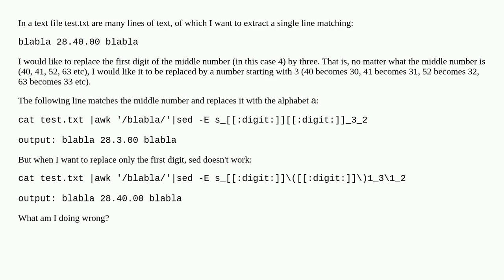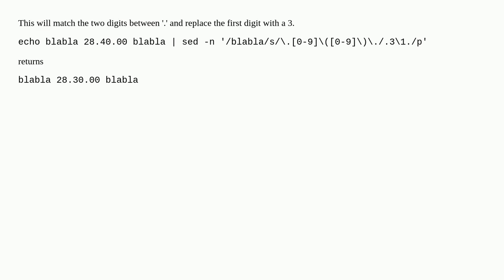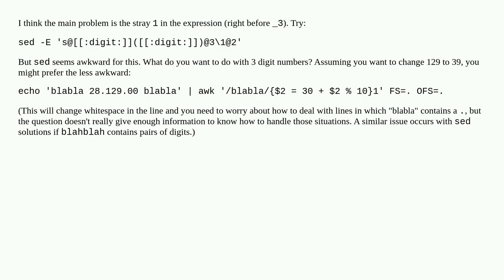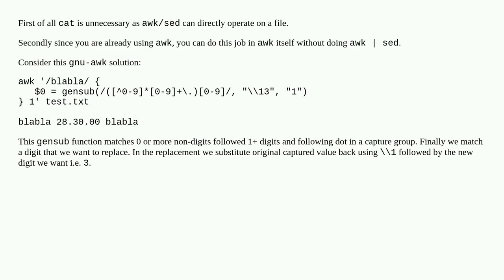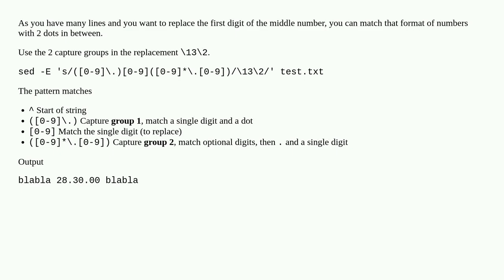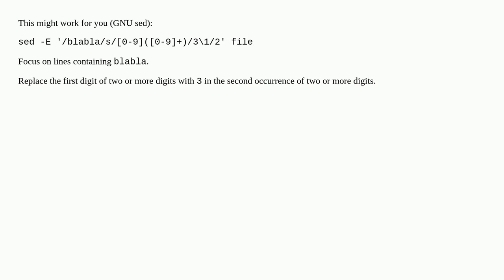How to capture one digit with sed and replace the other?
A special thanks goes out to the community